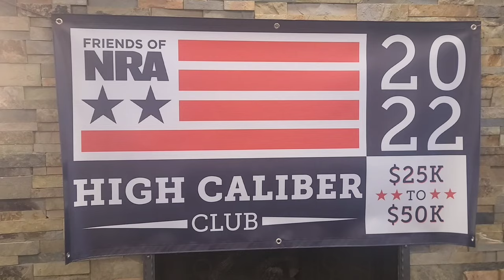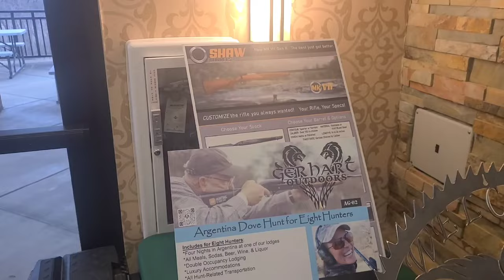Friends of NRA Banquet 2023